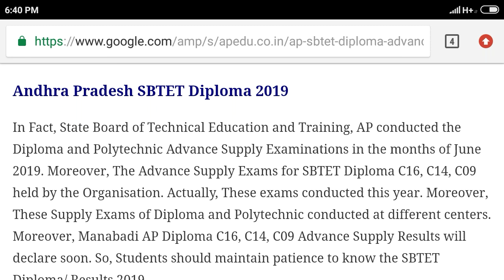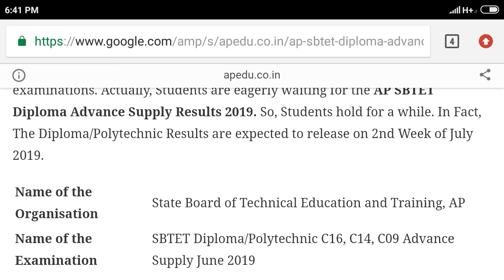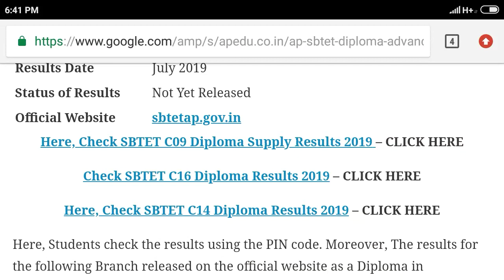Ap SBTET Diploma supply results released date 2019 - ap SBTET Diploma advance supply results 2019